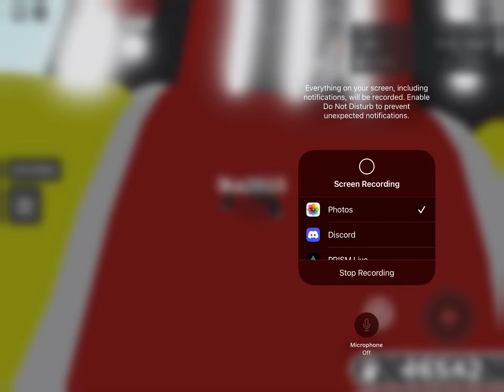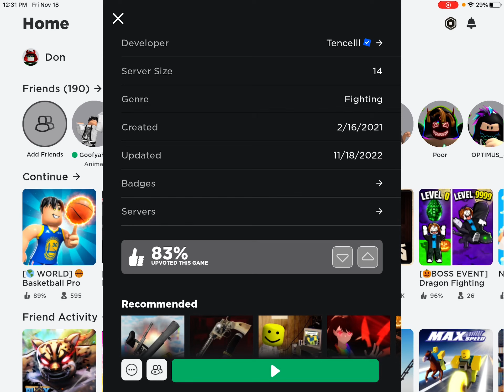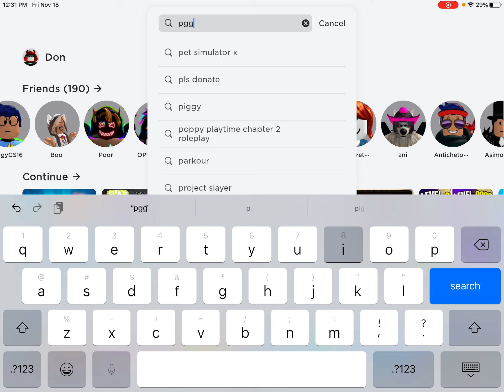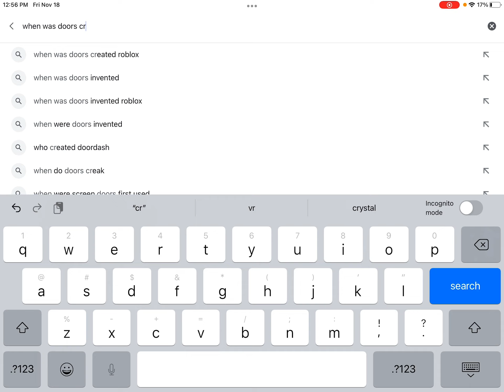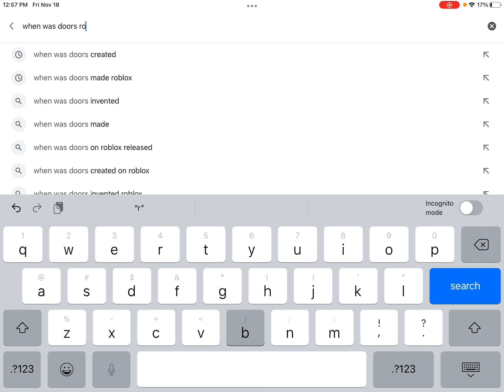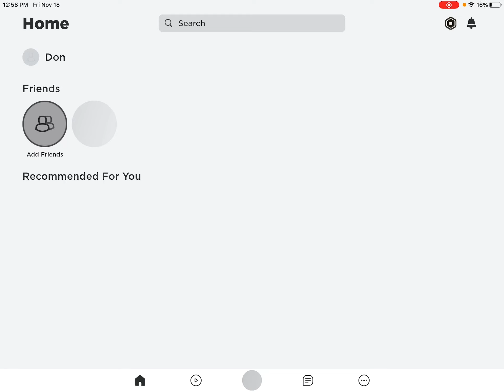Playing Roblox with my cousin